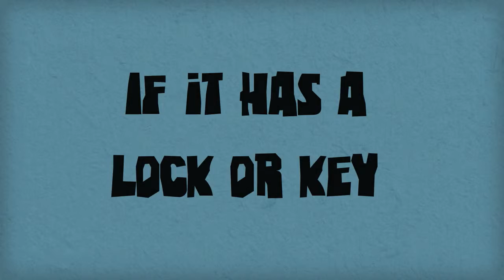Locksmith Doylestown PA